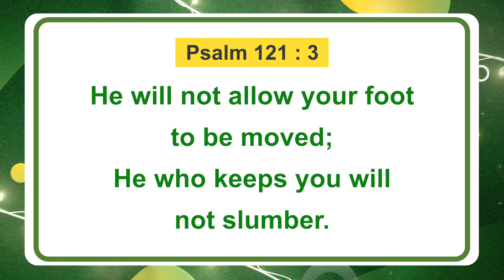Walk with Jesus | Bro. Mohan C Lazarus | January 10 | English